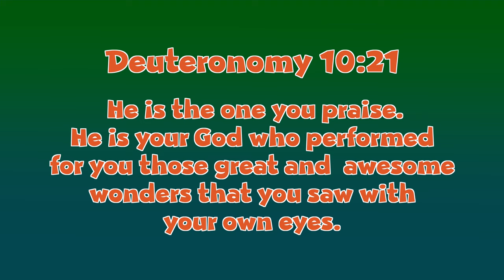Renewal Kids - 7 to 11 yrs - Do Miracles Still Happen Today?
Renewal Kids is the children’s department of Renewal Church. We help children to build a foundation of faith that will last a lifetime in a fun, safe and caring environment.

This video is for our older Renewal Kids, aimed at those that are 7 to 11 years old.